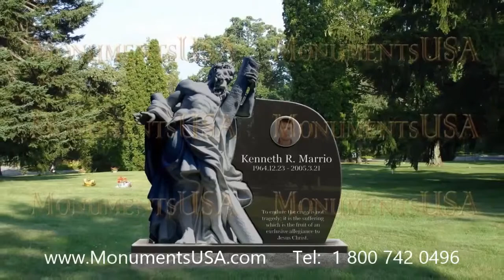Headstones Rotorua Nz